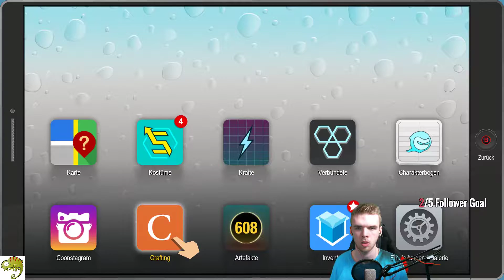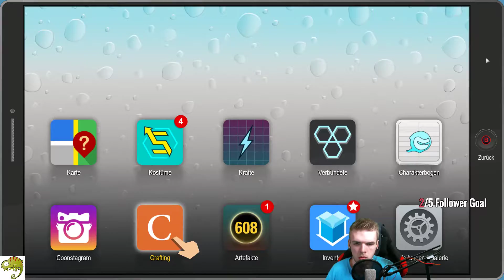South Park: The Fractured But Whole E40 | Shub Niggurath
South Park: Die rektakuläre Zerreißprobe ist ein
Rollenspiel und der indirekte Nachfolger von South Park: Der Stab der Wahrheit aus dem hause Ubisoft.